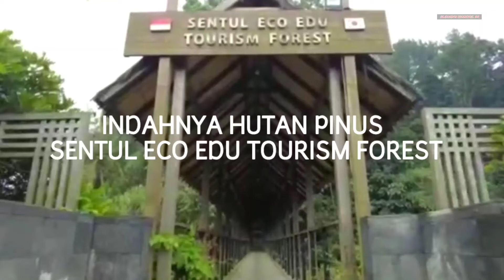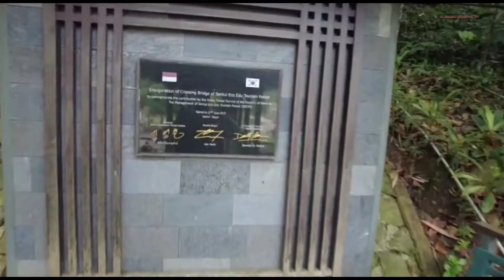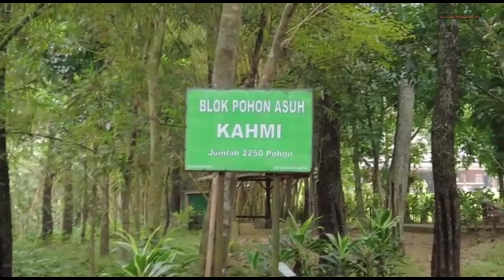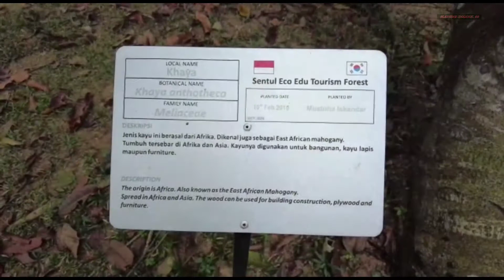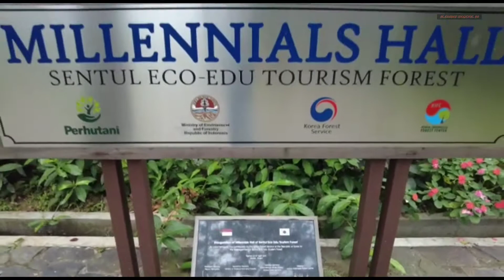Indahnya Hutan Pinus Sentul Eco Edu Tourism Forest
Review Sentul Eco Edu Tourism Forest, Wisata Edukasi Hutan Pinus Eco Edu, Wisata Alam Sentul Eco Edu Tourism Forest, Hutan persahabatan RI dengan Korea di Sentul Bogor, Tempat camp di Hutan Pinus Sentul, Tracking di Sentul Eco Edu Tourism Forest,